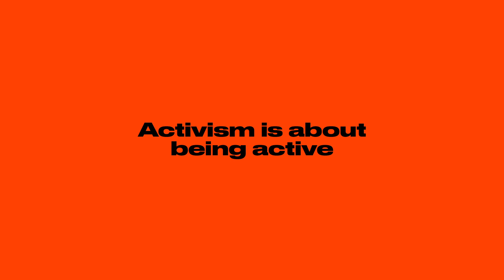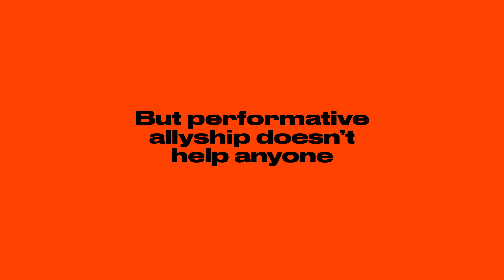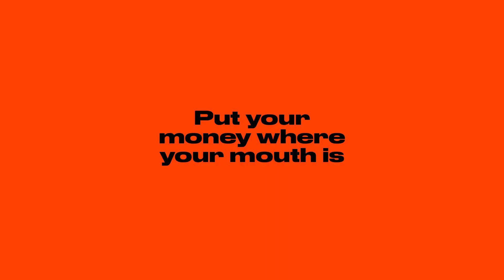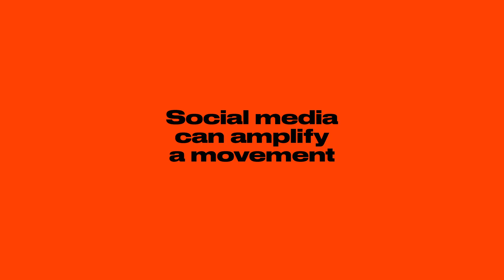How to use your platform for social change | Life Lessons | Dazed 100 Academy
Watch as model Deba, artist Syd Falls, musician Djenaba, and stylist Payzee Malika discuss activism now at the first ever Dazed 100 Academy

As part of our Dazed100Academy series presented in partnership with Converse, model and 2020 Dazed100 fund recipient Deba Hekmat shares her tips for using your social platforms to advocate for the change you want to see in the world. Hosted by Dazed Beauty assistant editor Dominic Cadogan.

Explore the 2020 Dazed 100 list of the most creative, outspoken next-gen names you should know